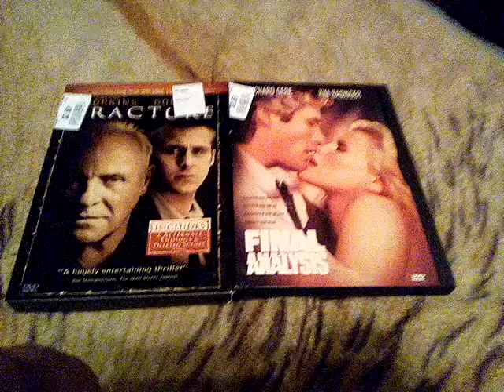Analysis Of A Fracture In A Fraction Of Time - TSR 25% Discount Haul - 9/7/11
In other words, quickest haul in TSR history. Enjoy!